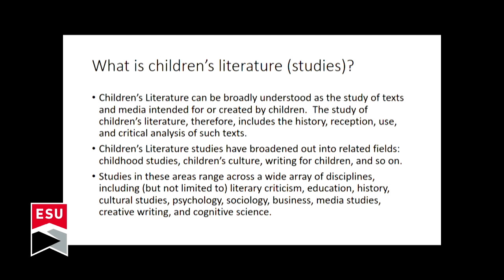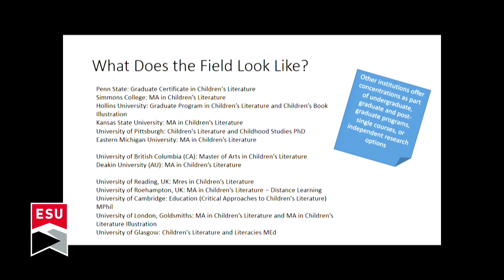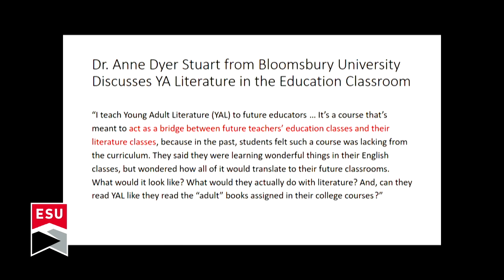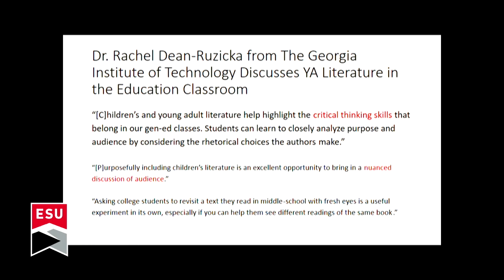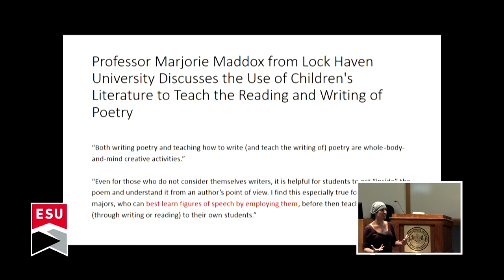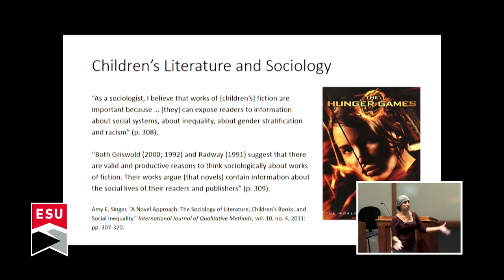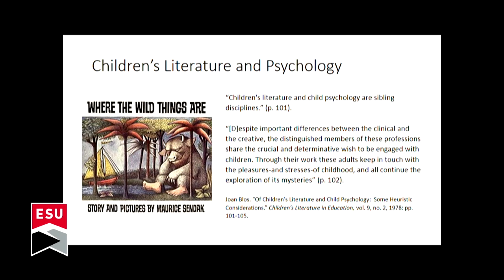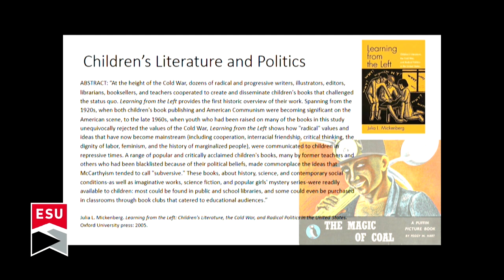Jennifer Harrison - Children's Literature in State System Higher Education - 10/24/18